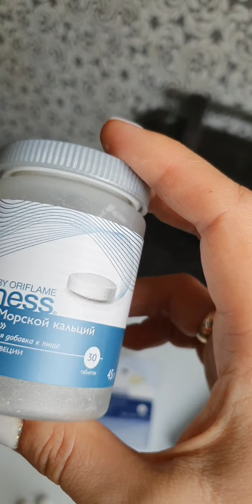Моё Wellness утро